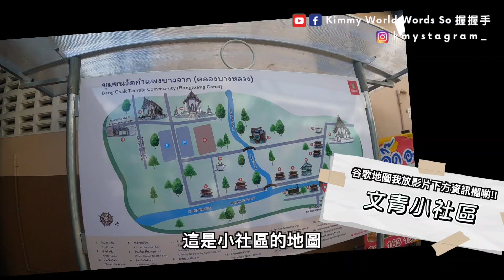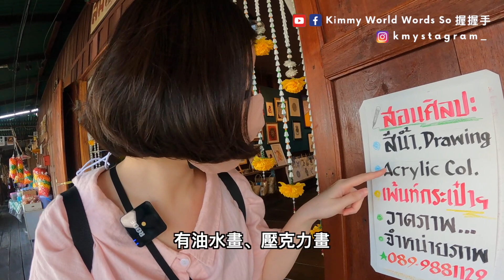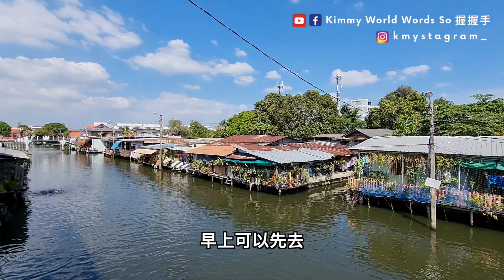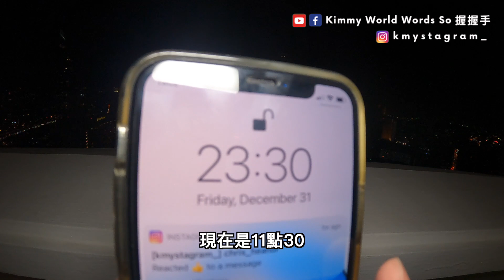曼谷百年文青社區｜開箱曼谷跨年必住飯店｜跨年煙火不用人擠人了啦！無敵河景煙火看到爽！跨年煙火輕鬆看！2022曼谷跨年倒數｜週末限定｜Klong Bang Luang[Kimmy握握手]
🎈針對你的需求開處方箋給你，幫你量身規劃最符合你夢想的泰國之旅喲：

🎈在地老饕帶你遠離觀光客的美食清單！公開36家你以前不知道的泰國美食，而且不到100元就能吃超飽，這邊免費下載喲：

曼谷不僅僅只有都市化的緊湊​
沿著河邊也有耐人尋味的百年老社區​
帶著一絲斑駁懷舊＆文青的氣息!!!​
看著這些藝術家的畫​
都有他們自己的故事跟夢想​
一邊逛一邊被深深的療癒😍​💕
外加開箱曼谷搖滾區的跨年飯店​
（終於出爐了🤣​ 年都過完了啦XDDD
以後看曼谷跨年煙火不用人擠人啦!!（收進口袋清單✅）
📍『影片中的地方』谷歌地圖在這邊喲​
​（水上市場假日才有開喔！）
（文青小社區疫情下營業時間：四、五、六、日）

➡️ 曼谷恰圖恰市集現況直擊｜泰國人必吃的市集美食｜疫情後市集有什麼不一樣？
➡️ 10個泰國冷知識大公開｜國歌每天唱兩次？一週七天穿七種顏色？你可能沒聽過的泰國冷知識：
➡️ 台泰文化差異｜飲料去冰只剩半杯？吃麵加糖？七個台泰飲食文化大不同！原來泰國人這樣吃？
➡️ 泰國人早餐吃什麼？10個必吃泰國早餐｜原來油條這樣吃？台泰飲食文化大不同：
🎈想挖掘看多幕後花絮​
► 曼谷百年文青社區｜週末限定｜開箱曼谷跨年必住飯店｜跨年煙火不用人擠人了啦！無敵河景煙火看到爽！跨年煙火輕鬆看！2022曼谷跨年倒數｜Klong Bang Luang[Kimmy握握手]